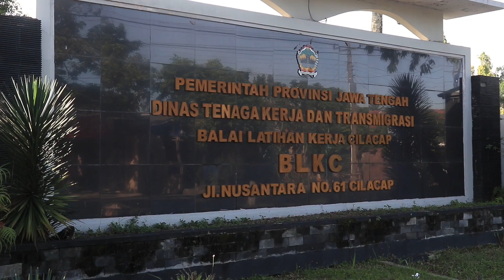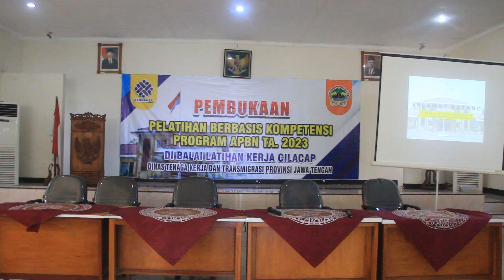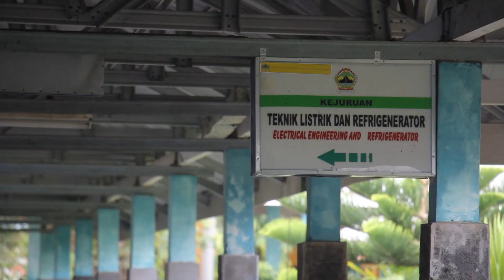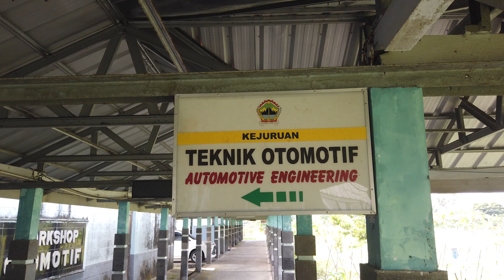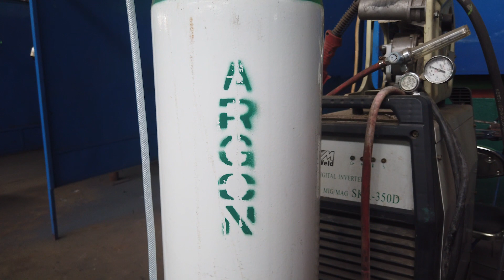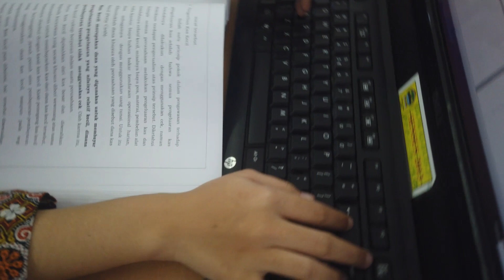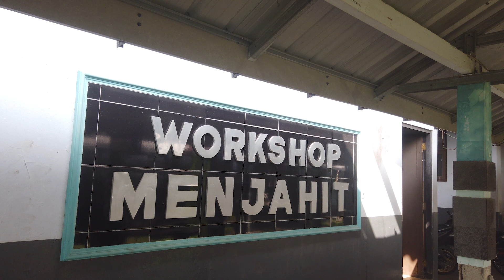VIDEO PROFIL BLK CILACAP PROVINSI JAWA TENGAH Ta 2023